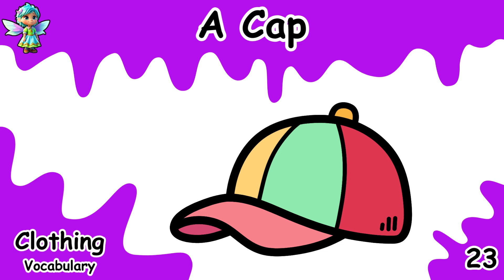Clothing Vocabulary for Kids by KinderFairy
Kids learning
Kids learning poems
Kids learning
Poems
Poems for kids
Poems for kids in english
Poems cartoons
Poems cartoons for babies
nursery rhymes
nursery rhymes for kids in english

We offer you a variety of high-quality animated poems for everyone.

You can also approach us on Facebook  and Instagram